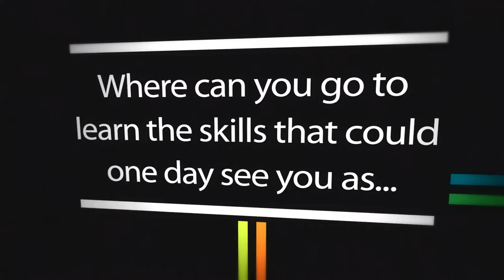Introduction to AUEA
An introduction to Aston University Engineering Academy